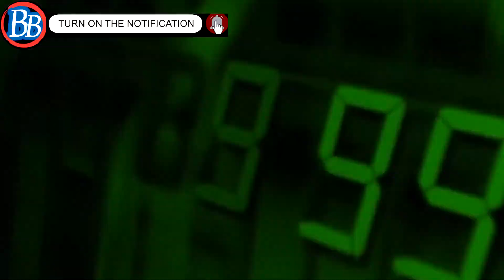Top 10 Best Throwback Anime we Thought were Cartoons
Here is a list of the Top 10 Best Classic and Throwback Anime Series we thought were Cartoons!

Hey Anime Fans, today’s video is another good personal recommendation from Fire Mike about the best classic anime series that we grow up with to watch Now! in order to kill the boredom and forget about the harsh days we are experiencing nowadays due to the quarantine period.

well in order to do so… let us guide you and gets you into some highly rated, underrated, and classic anime tv shows that we thought were cartoons and made for kids!!
we were wrong as now we realized that they might be adult-themed mingled with other genres like isekai, romance, school, or comedy, you will absolutely fall in love with their beautiful fantasy realms as most Japanese animated series takes place in. So, its time to laugh, sink into deep stories, watch characters struggles, watch the best anime fights, characters gets overpowered, and took the responsibly of making the world a better place to live in be it through their strength!
With no Further Ado, Let the Countdown of our Best throwback anime Series to Watch or Re-watch Right Now; Begin!
✔Connect Wit Us✔

🔥Video Info🔥

Thumbnail: Saint Seiya

📢Notice this Senpai📢

My intention is to have anime fans from around the globe be connected and make friends.
Anime brings the world together. 🙂
So let's make this channel the BEST place for anime fans from around the world to hang out and congregate and share recommendations. 😉

💙Did You Like My Videos?